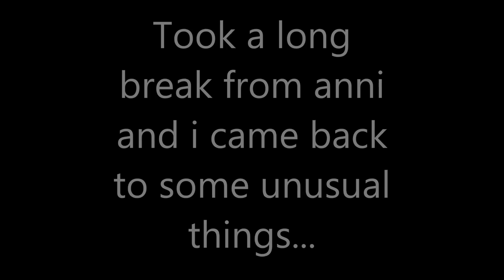Minecraft Annihilation - Unusual Stuff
wam bam licked your ham